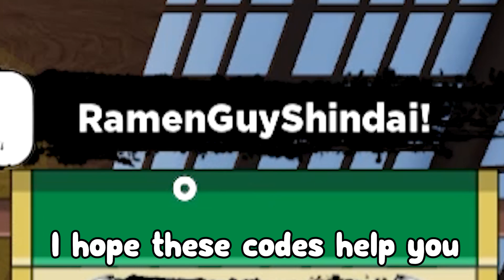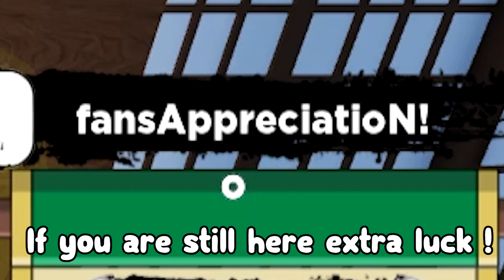*NEW* 6 CODE for Shinobi Life! all Shindo Life CODES Roblox!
*NEW* UPDATE 6 CODE for Shinobi Life! all Shindo Life CODES Roblox!